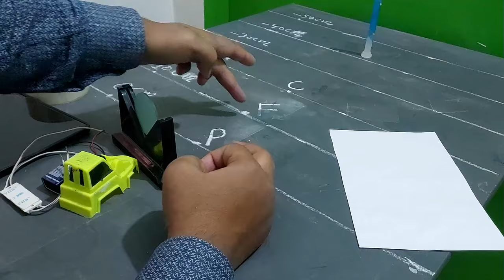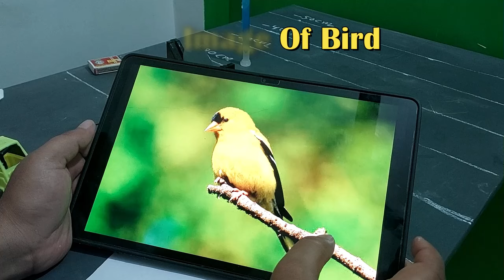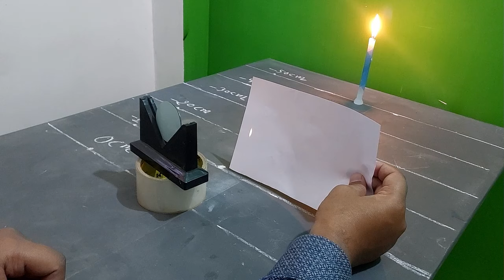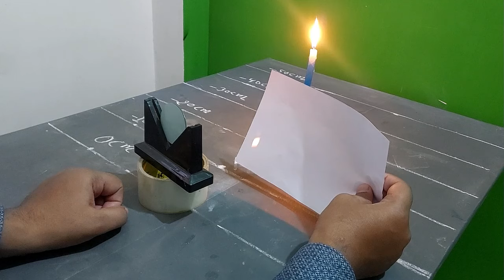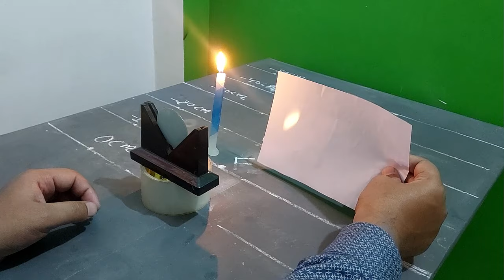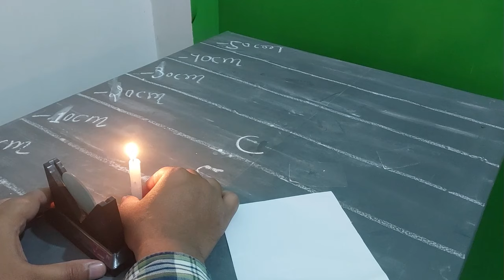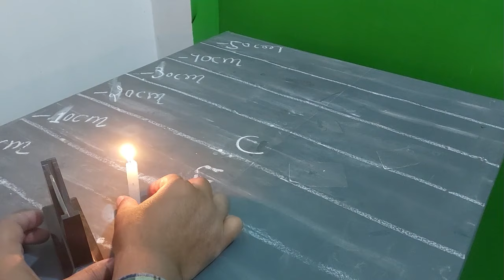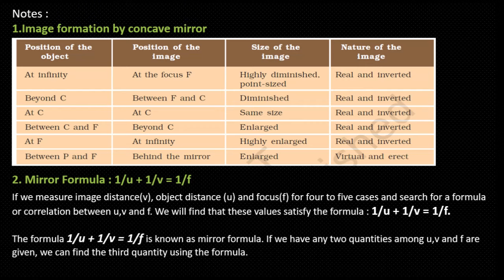Activity 9.3 I Class 10 Science I Image Formation By Concave Mirror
Class : 10th
Subject : Science
Chapter 10 : Light Reflection and Refraction
Activity 10.3 : Image formation by concave mirror
Language : Hindi

Check out other important videos